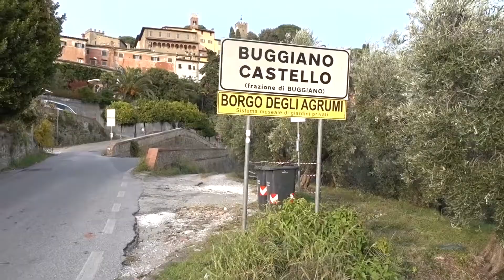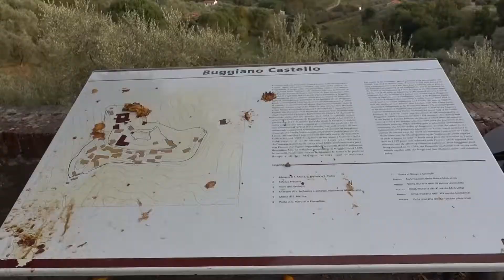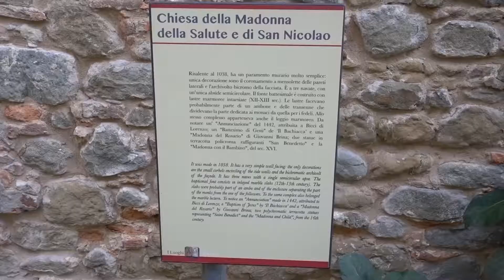BUGGIANO CASTELLO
Aprenda italiano comigo!

Faça transferências pela Remessa online, use nosso link e ganhe desconto na primeira transferência.